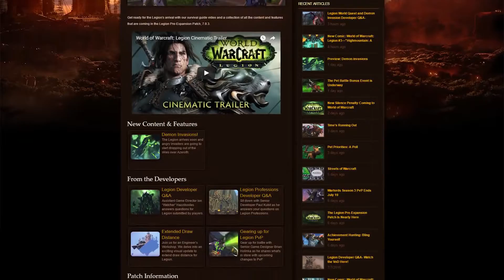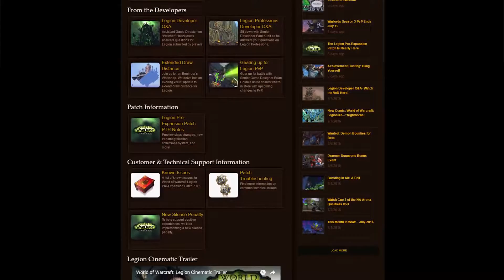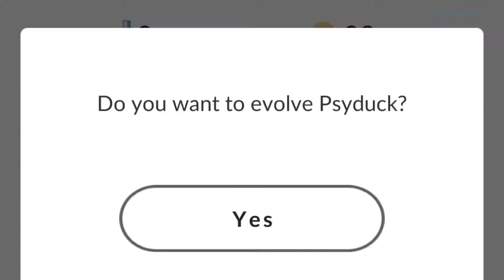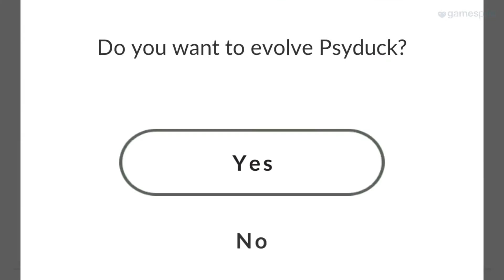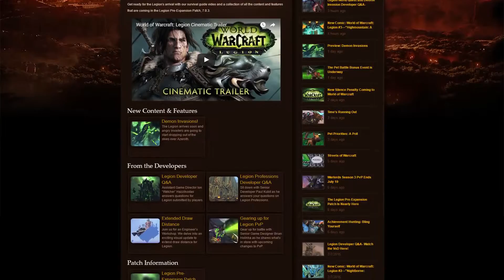dUST News #6 - 18 au 23 juillet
Cette semaine Phaaz, en compagnie de Sario et Luigi, vous font découvrir les actualités qui ont retenu leurs attention cette semaine.

musiques:
"Cowboy" - Elexive
"Avion" - Matters
"First Light" - Stryv
"Infectious" - Tobu